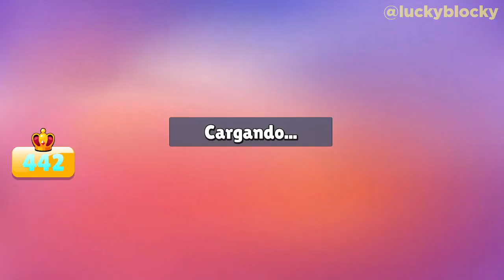Red Skeleton Rabbid con Aleix 😎💀 - FARMEANDO ESCOBILLAS 🧹 (Parte 2) | 🎮 Stumble Guys LUCKYBLOCKY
✅Yo creo que voy bien de escobillas 👍

📆Fecha de grabación de gameplay: *16 jun 2023*

📄Mi nombre en Stumble Guys PC: *LB|Lucky*